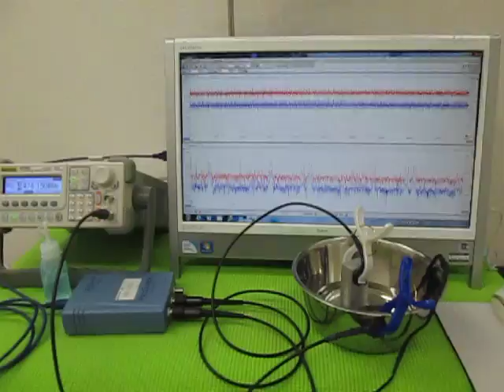オリジナル超音波実験 （超音波システム研究所 ultrasonic-labo）